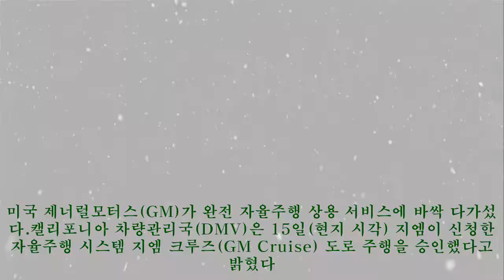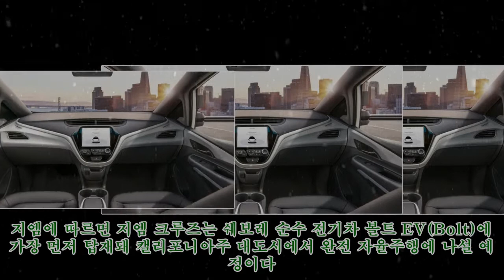운전대 없는 쉐보레 볼트 EV 나온다, 완전 자율주행 'GM 크루즈' 승인|카247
,크루즈',EV,쉐보레,없는,크루즈',나온다,#,나온다,#,쉐보레,EV,EV,#'GM
운전대 없는 쉐보레 볼트 EV 나온다, 완전 자율주행 'GM 크루즈' 승인|카247 ►Subscribe for more ►Donation 미국 제너럴모터스(GM)가 완전 자율주행 상용 서비스에 바싹 다가섰다. 캘리포니아 차량관리국(DMV)은 15일(현지 시각) 지엠